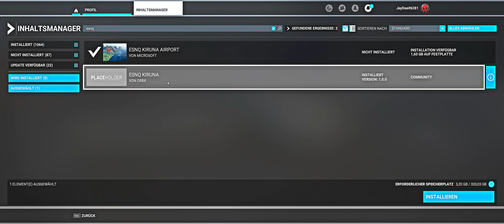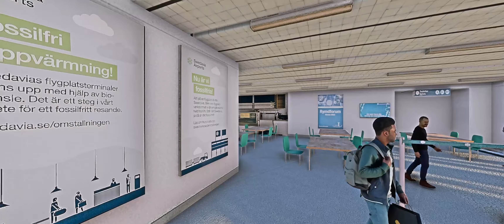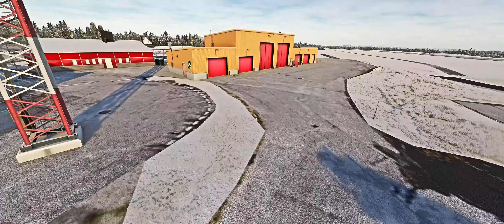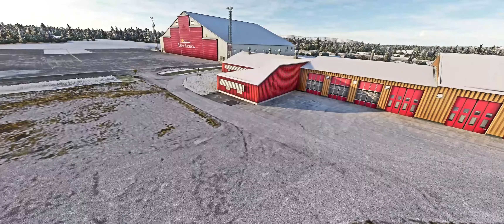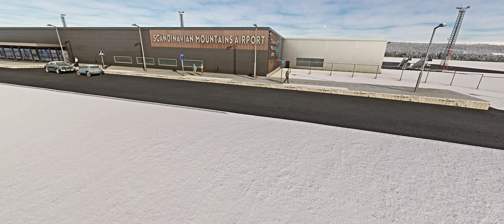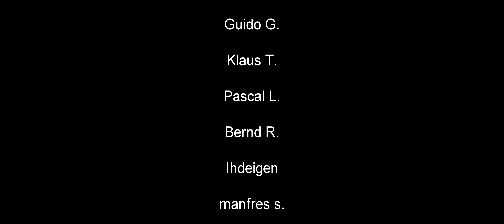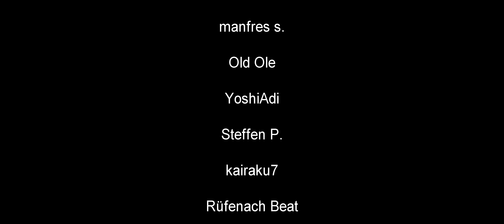Orbx - Swedish Triple Pack - Umea, Kiruna & Scandinavian Mountains ★ MSFS 2020 Deutsch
Streamdeck XL

PC:
CPU: I9-12900K
GPU: RTX 4090
RAM: 32 GB